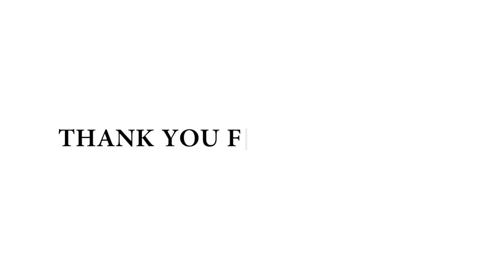Kassandra In Egypt - Assassins Creed Odyssey - Crossover Story FREE 2021 CONTENT In (AC Odyssey DLC)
Assassins Creed Odyssey Crossover DLC Gameplay Walkthrough Part FULL GAME. Welcome to the official series of the Assassins Creed Odyssey Crossover DLC, this video will include the full game DLC story missions with all upgrades, missions review and first impressions.AC Odyssey Crossover DLC recorded . Finally we are given a hint about what had happened to Kassandra after the end of Odyssey. The short new free DLC produced more touching story for Kassandra with a end credit scene depicting her in Egypt which is the content for the video here.

Download and install the latest update.
Complete Chapter I and reach Megaris. (This is the minimum requirement – ideally, it’s best to start this DLC after you have finished the game to truly enjoy it. There are major spoilers in the Crossover for those players that have not completed Odyssey.)
Talk to the quest giver in Sami which is the port on Kephallonia island.
Start the mission named A Great Escape and then start Those Who Are Treasured.
This is how to start the AC Crossover Story in Assassin’s Creed Odyssey – check your quests and world map for more info.

Assassin's Creed Valhalla has picked up a New Update Today, called the Assassin's Creed Valhalla Kassandra 1.4.1 Patch Update which includes a new free Assassin's Creed Odyssey Kassandra Update.

We have lots of things to talk about in this New AC Valhalla update, including the crossover quest called "A Fated Encounter" where we'll be helping Kassandra find an apple of eden on top of the additional Odyssey DLC Update which you can also play for free. There is also a myriad of different changes and additions that have been added to the game in this new AC Valhalla Update that came out today.

We also do pick up new rewards in this Kassandra Isle of Skye DLC, including the spear of Leonidas and the hero's sword from chests as rewards for completing the free Kassandra update. I show you how to get both Leonidas sword and the hero's one-handed sword in this video.

Some of these include new combat, exploration, and much-needed stealth fixes for the game. We also discuss the brand new Season pass for AC Valhalla's Dawn of Ragnarok DLC including its release date and how much it costs.

Lot's to talk about and discuss in this brand new Assassin's Creed Valhalla Update, hope you enjoy it and helps you out!

This video includes: assassin's creed valhalla,assassin's creed odyssey,ac odyssey,ac valhalla,assassin's creed,gamerish,assassins creed valhalla,assassins creed odyssey,assassin's creed odyssey dlc,assassins creed,assassin's creed odyssey update,ac odyssey update,assassin's creed valhalla kassandra,ac odyssey dlc,assassin creed odyssey,assassin's creed valhalla dlc,assassin's creed valhalla update,assassin creed valhalla,assassin's creed odyssey ps5,ac odyssey ps5,odyssey  assassin's creed valhalla,ac valhalla,,assassin's creed valhalla update,ac valhalla update,assassin's creed valhalla tombs of the fallen,ac valhalla tombs of the fallen,ac valhalla tombs fallen,assassins creed valhalla,tombs of the fallen ac valhalla,tombs of the fallen valhalla,tombs of the fallen,jorraptor ac valhalla,valhalla new update,valhalla tombs of the fallen,tomb of the fallen ac valhalla,ac valhalla tombs of the fallen locations